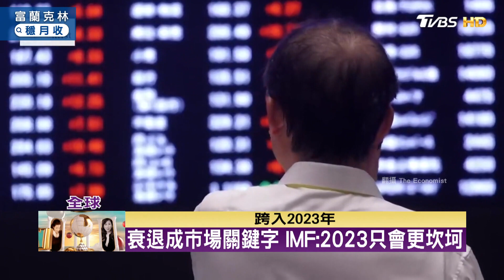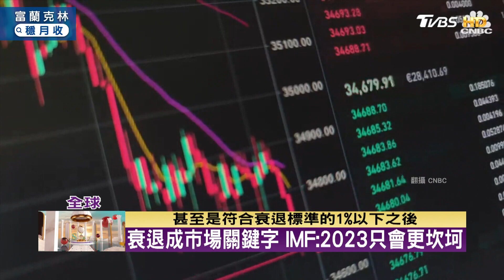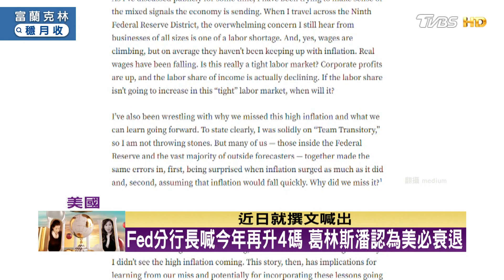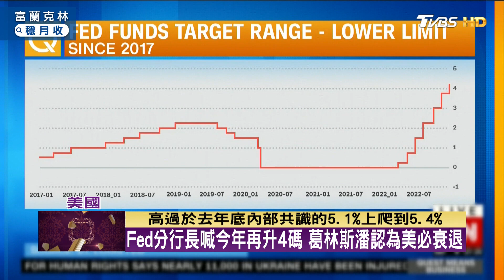衰退成市場關鍵字 IMF:2023只會更坎坷 TVBS文茜的世界財經周報 20230108 X 富蘭克林‧國民的基金